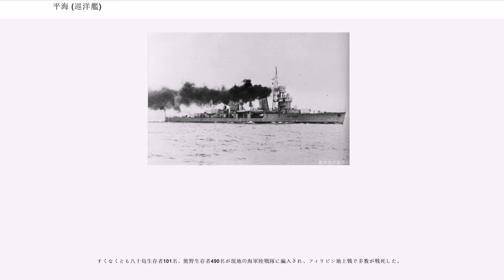平海 (巡洋艦)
平海（ピンハイ、PING HAI）は、中華民国海軍の軽巡洋艦。日中戦争で日本海軍航空隊により撃破されて鹵獲、1944年（昭和19年）6月に海防艦八十島（やそしま）として再就役。同年9月に二等巡洋艦八十島となった。

平海（ピンハイ、PING HAI）は寧海級巡洋艦の2番艦。
1937年（昭和12年）9月23日、日本海軍航空隊の空襲を受け、鎮江上流の揚子江沿岸で、擱座・着底。日本軍に鹵獲された（日中戦争）。その後、日本本土に回航され佐世保に繋留された。

1944年（昭和19年）6月、平海は「八十島」（やそしま）と改名され、海防艦として再就役した。7月より小笠原諸島や硫黄島への輸送任務や船団護衛任務に従事した。

9月下旬、二等巡洋艦に類別変更され、大日本帝国海軍の軍艦となった。
11月中旬以降、フィリピン方面輸送任務に投入される。11月25日、二等輸送艦3隻と共に八十島船団としてルソン島西岸を航行中、米軍機動部隊艦載機の空襲により重巡洋艦「熊野」と共に撃沈された。

上海の江南造船廠で1931年に起工された。艤装工事は日本の播磨造船所で1935年（昭和10年）10月30日から1936年（昭和11年）6月18日にかけて行われ、同年竣工した。

日中戦争中の1937年（昭和12年）7月15日、本艦は上海市を出港して揚子江上流へ向かう。8月22日、空母龍驤艦載機を対空砲火で撃墜する。
9月中旬、中華民国艦隊（平海、寧海、應瑞、建康）等は揚子江中流の江陰要塞に停泊していた。9月20日19時00分、支那方面艦隊司令長官長谷川清中将（第三艦隊司令長官兼務、旗艦出雲）は、第二空襲部隊の空母加賀（第二航空戦隊）および、第五空襲部隊（第二連合航空隊、上海飛行場駐留）に、揚子江方面中華民国艦艇に対する攻撃を下令する。
9月21日の空襲予定は、天候不良のため中止。
9月22日午前中、まず連合航空隊の九二式艦上攻撃機12機（60kg爆弾搭載）と九五式艦上戦闘機6機が出撃する（第一次攻撃）。艦攻が水平爆撃を敢行し、「平海」に損害を与えた（直撃弾2、至近弾1）。午後、加賀攻撃隊（九六式艦上攻撃機7機、30kg爆弾搭載）が水平爆撃を実施、2隻（平海、寧海）に小規模な損害を与えた（第二次攻撃）。夕刻の十二空による第三次攻撃（九二式艦攻6、九五式艦戦3）は江陰砲台の対空砲火を受け、また寧海型を視認できず、應瑞型（巡洋艦、2,750トン）に水平爆撃を実施した。

「平海」は上流の南京へ脱出を図ったが、9月23日、再び連合航空隊と加賀航空隊の波状攻撃を受ける。第四次攻撃隊は十二空（九二式艦攻9、九五式艦戦3、九四式艦上爆撃機12）と十三空（九六式艦上爆撃機）は附近の砲台を制圧し、中華民国艦艇を襲撃。各艦に複数の直撃弾を与えた。第五次攻撃隊は加賀航空隊（艦攻8、艦爆8、艦攻4）から成り、遡江中の「平海」に直撃弾3発を記録、「平海」は炎上して擱座した。9月25日にも十二空（九二式艦攻6、九五艦戦3）が逸仙（砲艦、1,500トン）を空襲、擱座せしめた。

「平海」等に対する一連の航空攻撃は、日本海軍航空隊が水上部隊に実行した最初の組織的な空中攻撃であったという。
この空襲によって、同方面の中華民国海軍艦艇は戦闘力を喪失。「平海」の被害は、60kg爆弾直撃6発、水中弾10発、他に二航戦の攻撃ありと記録されている。本戦闘を最後に「加賀」は第一航空戦隊（龍驤、鳳翔）と任務を交代、佐世保に帰投した。

その後、南京攻略戦の進展にともない2隻（平海、寧海）は日本軍により鹵獲。1938年（昭和13年）に浮揚され佐世保に曳航された。

1938年から佐世保に係留され佐世保海兵団の居住用ハルクとして使用、同年7月11日に「見島」と仮称した。

1944年（昭和19年）1月中旬、佐世保工廠で整備と修理をおこなっていた香取型練習巡洋艦3番艦「香椎」は、佐世保に停泊中の「平海」を呉まで曳航するよう下令される。
2月3日、「平海」は「香椎」に曳航されて佐世保を出発。2月4日、2隻は呉に到着した。6月10日まで呉工廠で整備を行う。

同年6月1日、「平海」は海防艦「八十島（やそしま）」と改名。「寧海」は「五百島」と改名。2隻（五百島、八十島）は日本海軍に編入され、海防艦に類別された。6月20日、横須賀防備戦隊に編入される。7月2日より小笠原諸島方面、7月22日より硫黄島方面への航空基地の移動用、輸送任務、船団護衛...